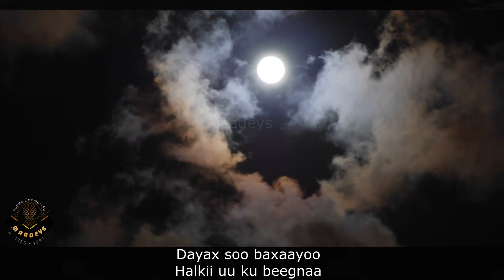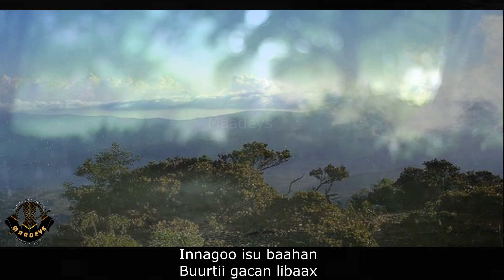HEES | DALXIIS | Faadumo Cabdullaahi Maandeeq |Original | Lyrics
Ereyadii : Maxamed Nuur Shareeco
Laxankii : Maxamed Nuur Shareeco

Lyrics
Dayax soo baxaayoo
Halkii uu ku beegnaa
Daruuruhu ka baydheen

Dhinacyaduna buuxaan
Baalaha iftiinkii
Dhankastaba u baaheen

Gu' barwaaqo ay tahay
Xilliyada bil-doogaal
Gaaraa bidhaankiyo
Biligtii hillaaciyo
Is bahaysigoodii
Indhuhu ay u bogayaan

Oo baarka geedaha
Ubaxii kasoo baxay
Biyihii dul saarnaa
Kuu soo birqaayaan

Lagu mood bil dhalatiyo
Bakaalkii arooryaad
Badoon xiis lahaynoo
Baraad li'i u jiifta

Naftuna waxay u baahnayd
Kalgacayl aan bi'in iyo
Waa bogaadintaadee

Xiiso aan ba'ayniyo
Boholyowga caashaqa
Adiga igu beeree

Innaagoo isku baahan
Buurtii gacan libaax
Daallo babacyadeediyo
Waama beeraheedii
Dalxii dhowr bilooda
Masoo booqannaa